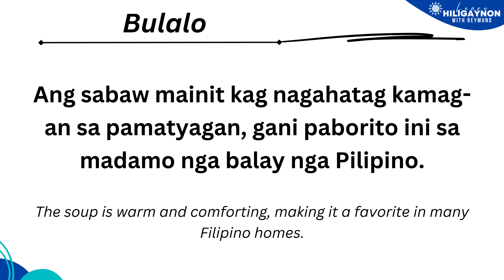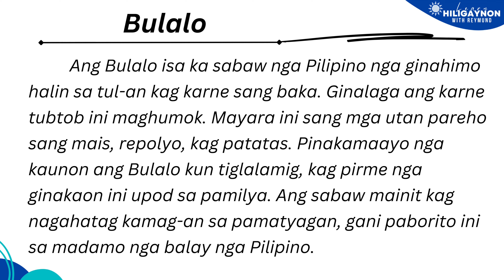BULALO | Hiligaynon/Ilonggo Reading Practice | LEARN HILIGAYNON/ILONGGO